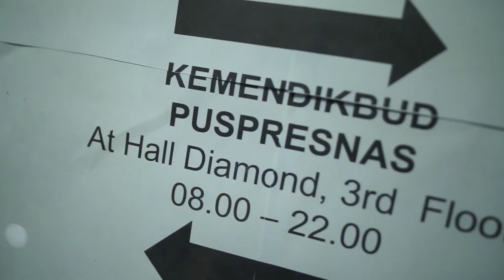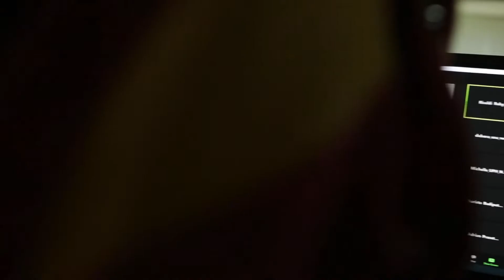Medical Online Championship 2020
Pusat Prestasi Nasional bekerja sama dengan ISMKI (Ikatan Senat Mahasiswa Kedokteran Indonesia) dan AIPKI (Asosiasi Pendidikan Kedokteran Indonesia) telah menyelenggarakan kegiatan Medical Online Championship (MOC) Tahun 2020. Kegiatan ini mengundang seluruh mahasiswa Fakultas Kedokteran yang di harapkan akan memotivasi mahasiswa untuk dapat meningkatkan kemampuan penguasaan Standar Kompetensi Dokter Indonesia (SKDI).